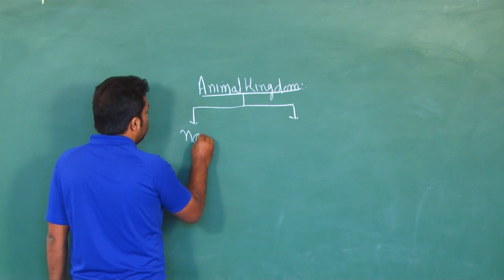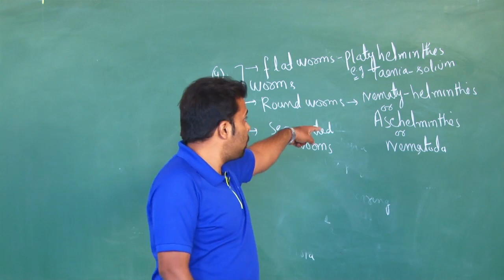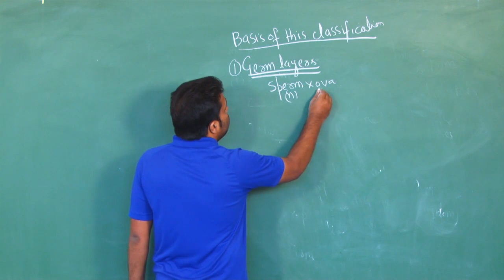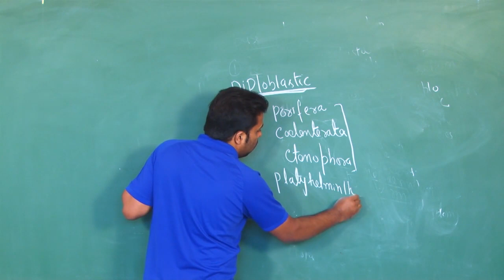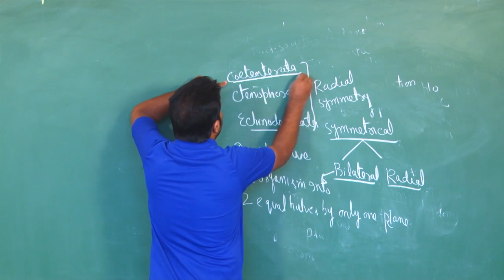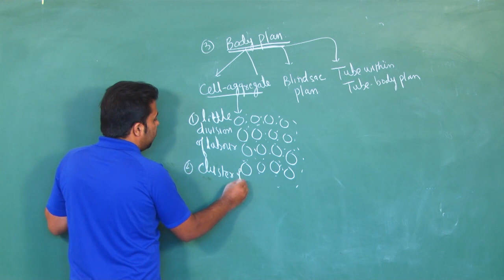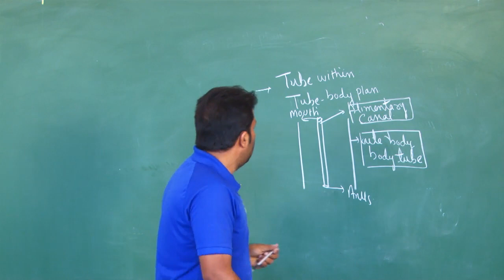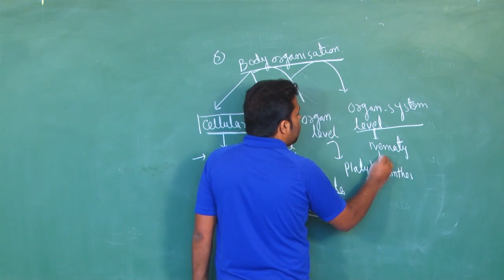Animal Kingdom // Part 1 // Biology // CBSE Class 11th